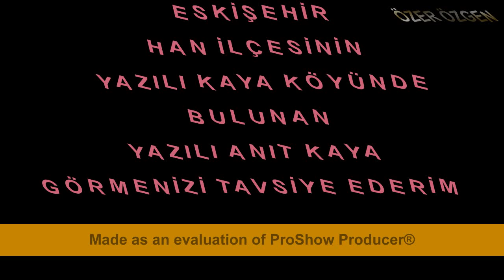ESKİŞEHİR YAZILI KAYA KAYA ÜZERİNDEKİ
ESKİŞEHİR Han ilçesi Yazılıkaya Köyündeki YAZILI ANIT KAYA GEZMENİZİ GÖRMENİZİ TAVSİYE EDERİM